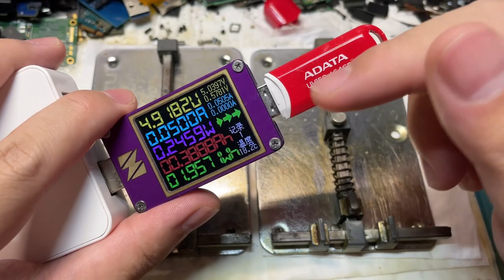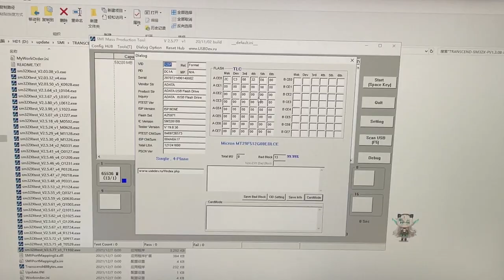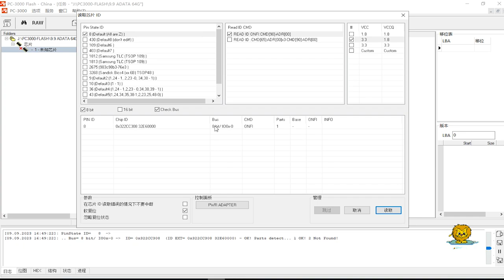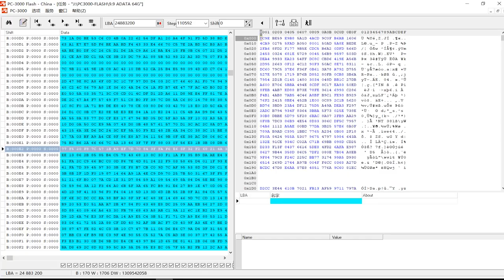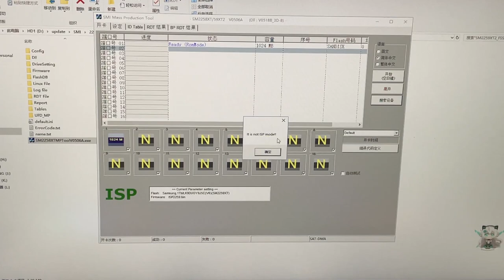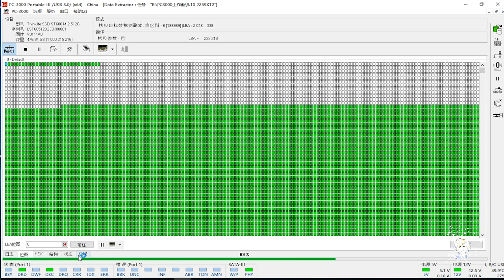主控方案遥遥领先 但是用在U盘上？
台湾地区资料救援↓
LINE:kusugawa